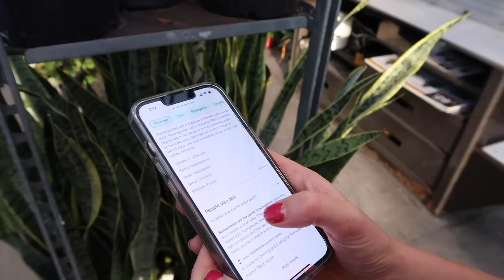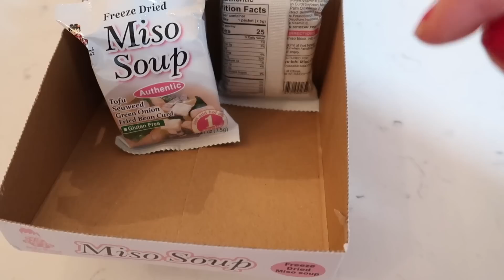🤷‍♀️ Did We Make a MISTAKE?! 🤷‍♂️ Was this a good decision or a bad idea?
In today's bonus Sunday vlog we're wondering , did we make a mistake with the newest addition to our home?! Was this a good decision or a bad idea? We're finally reunited and it feels so good to be back together again after traveling for a week in Puerto Rico. Flying on a plane is more fun when you have something to look forward to upon landing, and that was the case both with visiting Puerto Rico for the first time, and with traveling to Florida to be finally reunited with Finn! Plus, we're buying indoor plants to replace one we've had for almost 2 years. Shop our latest swag drop under $20

📦 Want to send us something? Our shipping address is:
2321 Stirling Rd
SRHNN-756

🌟 Our Favorite Products with discounts  🌟

Jared and Britt are couple YouTubers from Fort Lauderdale, Florida. Jared and Britt have a home in Utah too and travel often between the two. Jared and Britt are from the Bingham family of family vloggers/ YouTubers. Jared and Britt moved across the country, from Utah to Florida, and have daily vlogs that are fun, positive and happy–some good quality entertainment! The Bingham family YouTubers include This Is How We Bingham, Jared and Britt, Dan and Chelle, and Our Life In Holland.